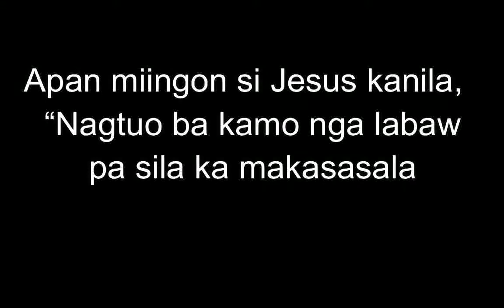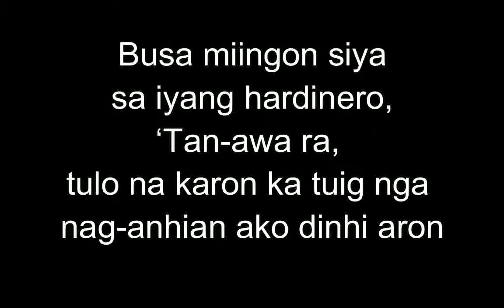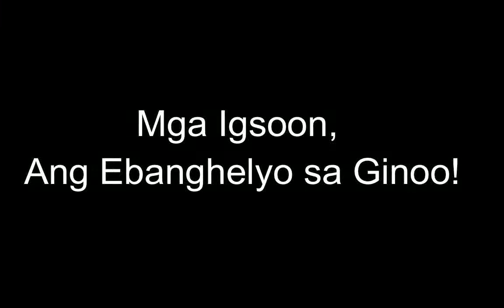October 22, 2022 Daily Gospel Reading Cebuano Version